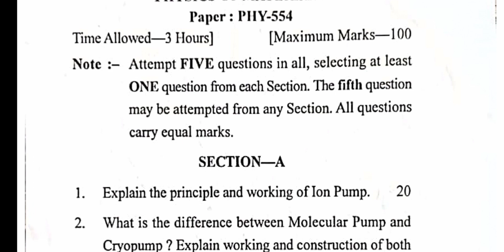Gndu Msc Physics 4th Semester Physics of Materials Question Paper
✓ Gndu Admission
✓ Gndu Datesheet
✓ Gndu Exams
✓ Gndu Result
✓ Gndu News
✓ Gndu Notification